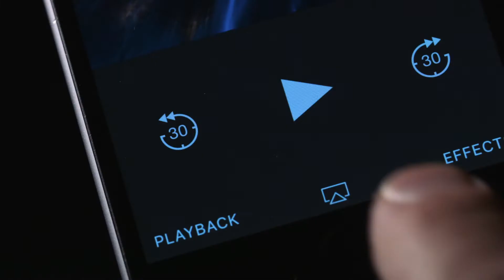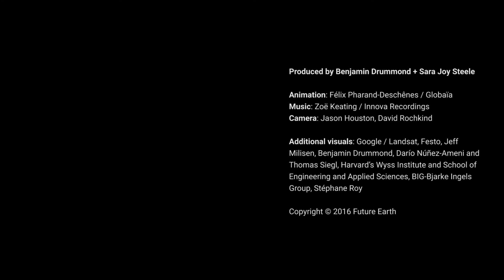About Anthropocene Magazine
We are a digital, print, and live magazine in which the world’s most creative writers, designers, scientists, and entrepreneurs explore how we can create a sustainable human age we actually want to live in.